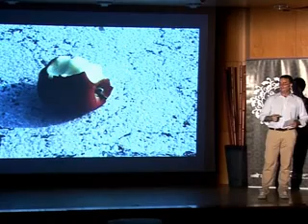Juan Ugarte | PechaKucha Night Logroño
3ª Edición PechaKucha Night en Logroño, 21 junio 2011.
Centro Cultural IBERCAJA.